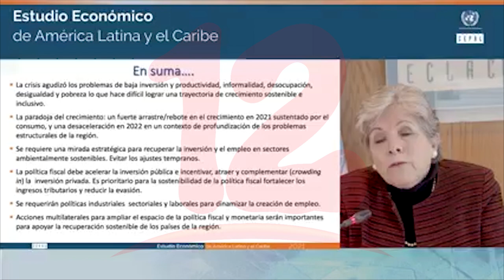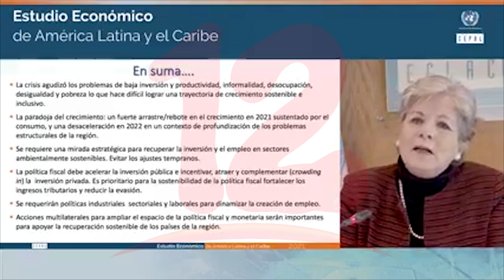CEPAL proyecta desaceleración para el 2022 en la región y sugiere aumentar la inversión y el empleo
Noticias12Nicaragua Nuevo informe anual de la CEPAL advierte que la crisis ha agudizado los problemas estructurales de la región, proyecta una desaceleración para el próximo año y afirma que para sostener un crecimiento sostenible, se requiere aumentar la inversión y el empleo.